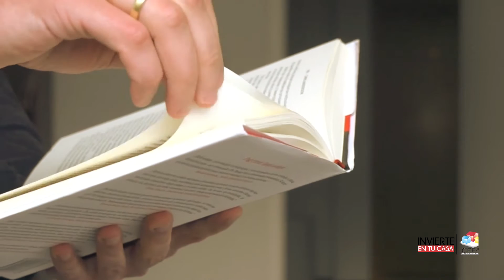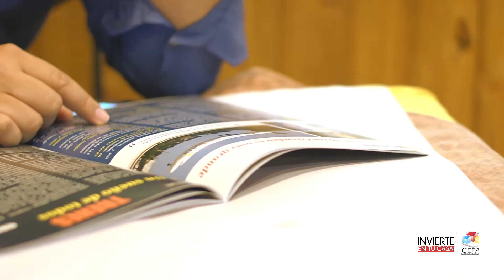Lo que piensas, es lo que eres | Invierte en tu casa CEFAS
Toma el control de tu mente, de tus pensamientos y sentimientos. Recuerda que tu eres el responsable de todo lo que ocurre dentro de ti. Rechaza todo pensamiento y sentimiento negativo, sustituyéndolos por positivos para neutralizarlos.